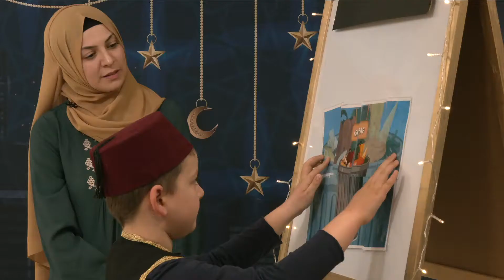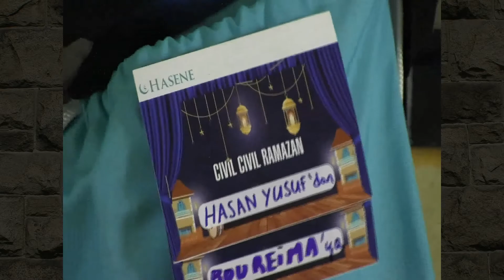Cıvıl Cıvıl Ramazan 18. Bölüm